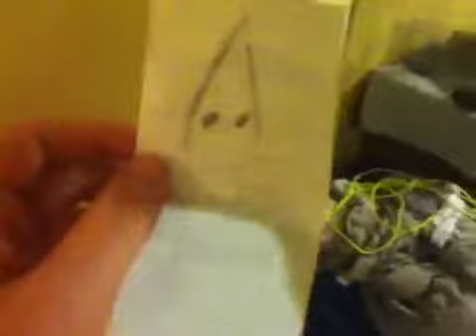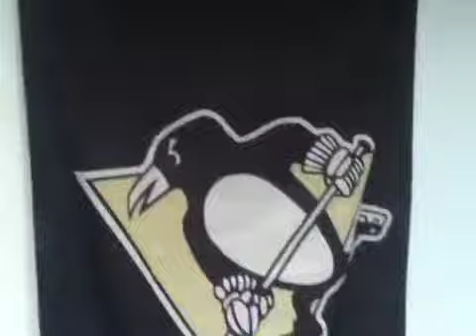GHI Season 1 episode 1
We found a ghost